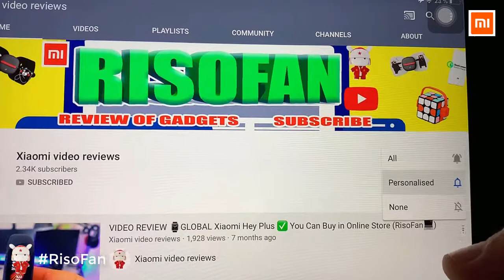Xiaomi Nextool Folding multi function shovel.